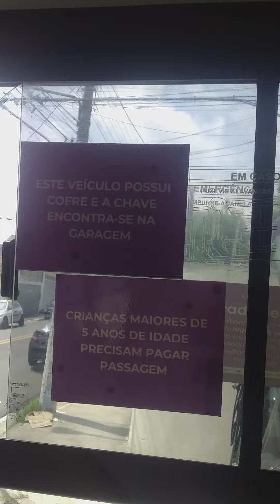Ônibus do ATT Alto Tietê Transportes 060 Caio Apache Vip II MB OF 1418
✅*INSCREVA ✅ Ative as Notificações✅ Compartilhem Valeu. 👍